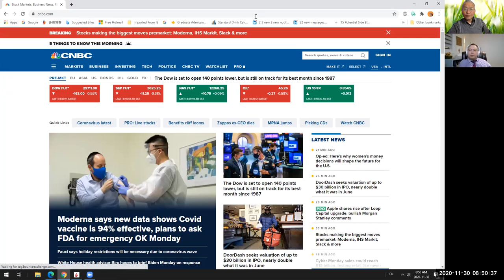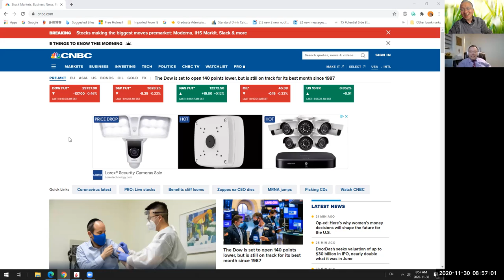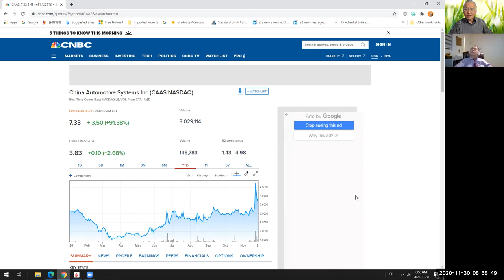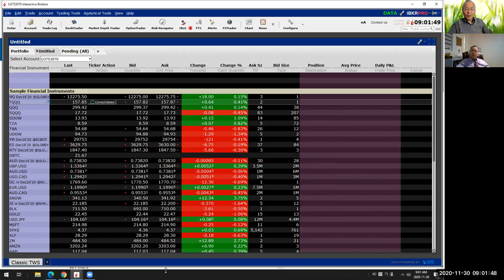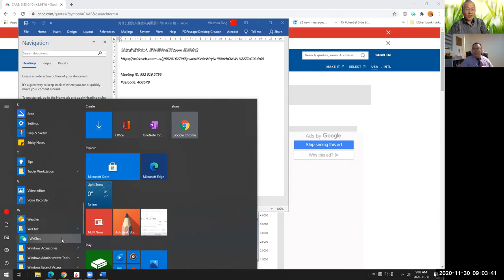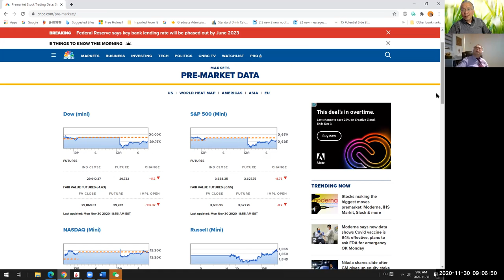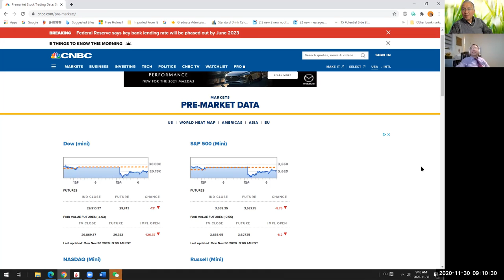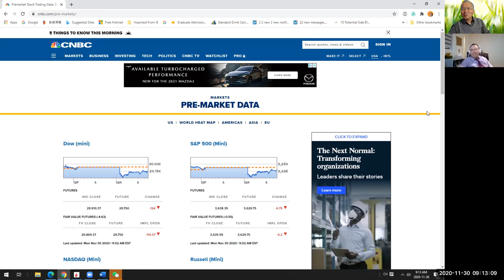突发：两位资深股票专家一早谈美股的股市和怎么投资股票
我们每天给投资人免费提供意见和咨询。投资人怎么从股市赚钱。

Weizhen Tang first started a professional career in biological research and teaching. After coming to North America in the early 1990s, he chose the financial industry and the investment business as his new career. Today, he has become so successful in the market that he is nicknamed the “Chinese Buffett” or the “Chinese Soros”, and is widely honored as a financial genius, armed with profound theoretical knowledge and extensive practical experience. Tang is also a social activist. He is the founder of many prominent associations in North America and is renowned in the Canadian-Chinese community for his philanthropy, enthusiasm, and generosity towards new immigrants.
The Chinese Warren Buffett by Weizhen Tang published on 31st May 2018 and is available on Austinmacauley.com and Amazon.co.uk， Amazon.com

唐炜臻不但对北美的金融，商业十分精通，而且对北美的司法，政治也有深入的了解，研究和实践

金融，几十年坚持不懈跟市场斗，莫把滚打，反诈骗，为投资人追求连续稳定回报，为投资人提出每周1% 的数量化的庄家 论理论和实践，对投资人和媒体公开演示操盘，史无前例，这种毅力与勇气,凭个人的声誉，人品，市场经验与技巧，3年融资6千万美元，在金融 海啸中能做到没有市场亏损，为投资人躲过一场世纪浩劫，管理资金灵活机动，投资人自由出入，无论亏损和赢利保持投资人的盈利水平和利益，

为什么投资人赚钱要从美国股市的市场指数ETFs 开始 ，一个老投资人的成功经验
美国股市和金融市场就是一个大赌场，很多人都想在股市赚钱，赚大钱，快钱，就像在赌场赌博一样，当玩百家乐遇到长庄，有人赚到了大钱，一堆筹码摆在胸前，非常诱人，因此很多人就跟去了，现在美国股市就是一个长长的庄，每周1%的庄家思想与理论是一种战略，庄家位置，而不是战术上一时一事和操盘技术，我一定能够战胜市场，为投资人赚到钱，并且会做到连续稳定回报。

我在北美，在市场和法庭几十年的实践经验和教训，我将通过视频跟大家分享，都是免费的。我现在学习网络技术广泛传播，一定很受欢迎，我再不从事一个，几个投资人和小的资金做示范。 投资成功的关键是资金量。 指数基金ETFS 波动小，资金量决定你的心态，杠杆比例和成功率。ETFS 是最理想的赢利工具，无论是长线还是短线。

我做美国股市的ETFs ,你和你的客户如果在他们自己的银行，或者Inetractivebrokers Inc. , 资金在他们自己的账户，安全，可控，回报理想。我在北美帮你们操盘，回报在30-50%。不赚钱不收费，赚钱我们提成，25% 的赢利，75%归投资人.

诚挚邀请你加入 唐炜臻的系列Zoom 视频会议

Passcode: 4CGbRB